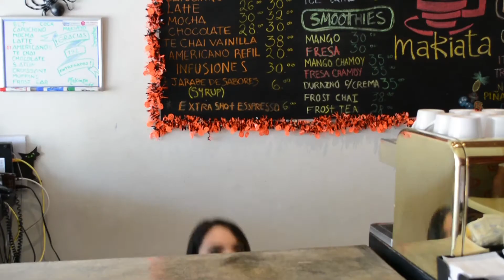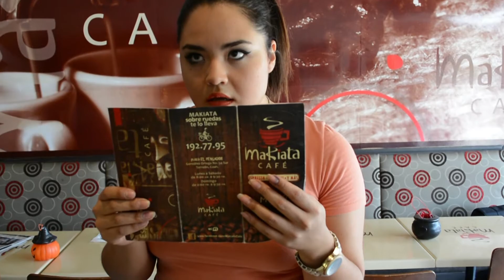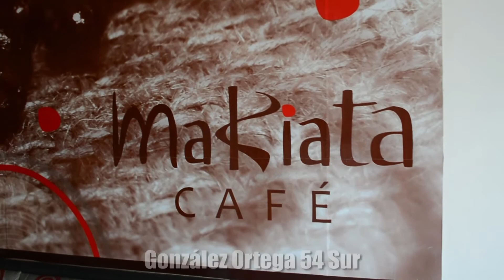CAFEMANÍA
MAKIATA (TORREON COAH.)

DIRECCIÓN  González Ortega #54 Sur Enfrente de la alameda
HORARIOS  Lunes a Sabado: 8:00am - 9:30pm y Domingo: 2:00pm - 9:30pm